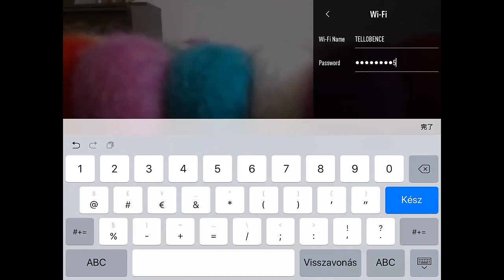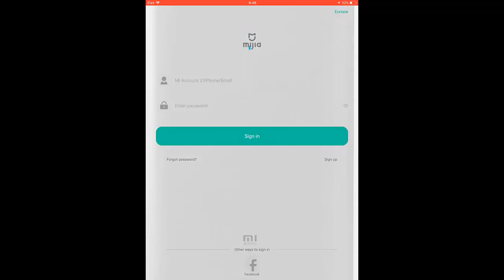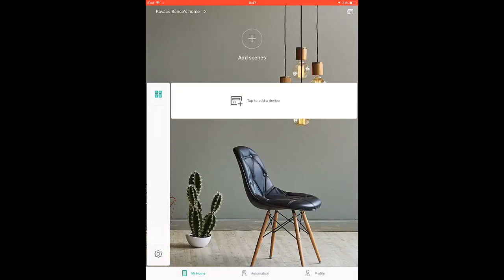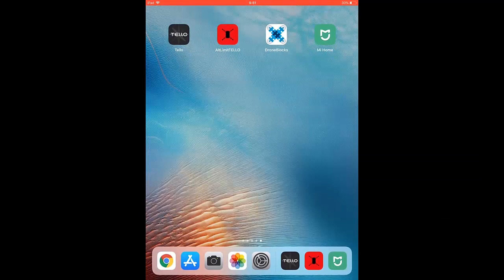DJI Tello: How to set up "Xiaomi MiFi Repeater 2" on iOS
In this tutorial I show you all the steps for setting up Xiaomi MiFi Repeater 2 on iOS to use with the DJI Tello. :-) You have to switch WiFi networks a couple of times, but don't give up, and you will succeed!! :-) My iPad mini 2 was set to Hungarian language, but I'm sure you will understand everything. ;-)